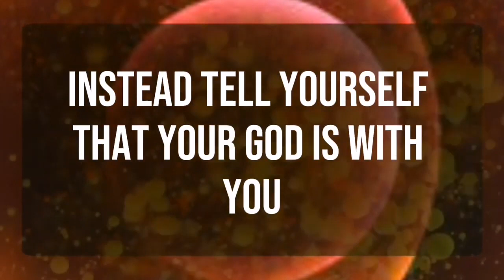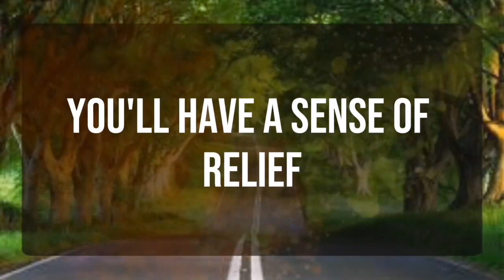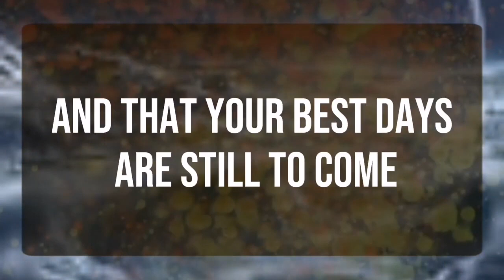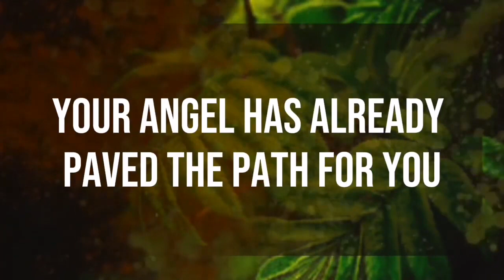God message_ money is coming to your home... Angels Message✝️God Miracles Today 1111 🦋 god msg